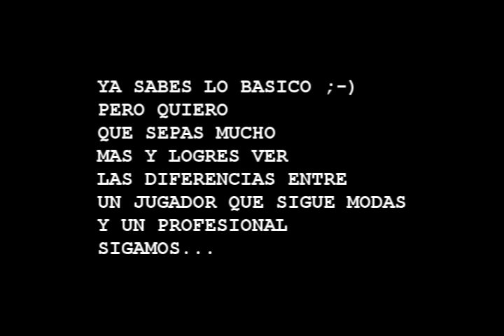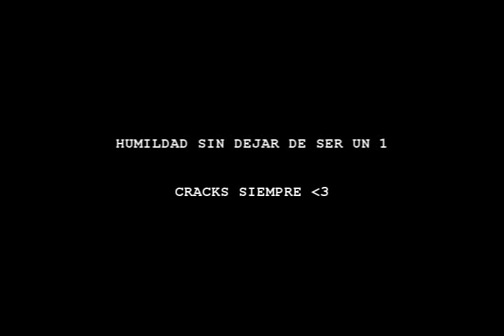ASÍ JUEGA UN JUGADOR SOPORTE EN UN EQUIPO como PROFESIONAL en FREE FIRE (El CAMPER N° 1) | CHUKYBOOM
🔘 Buenas que tal amigos como estan ustedes señoras y señores en este video les traigo una muestra práctica mas tutorial free fire de como ser un jugador soporte profesional, los puntos a tener en cuenta y como piensa un jugador de alto nivel...

Humildad sin dejar de ser un 1 ❤

Song
07:29 - 09:07

App: Mobizen
Band Sonora final: Sonido sin Copyright "Bandido boom boom" (Chukyboom)

*Reservados los derechos de autor y obras realizadas en este video sobre juego + entretenimiento.
. heroico temporada20 temporada21 jugandofueradezona jugando fuera de zona jugandoenelagua jugando en el agua camperpro duelodeescuadra duelodeescuadraclasificatoria soporte jugadorsoportefreefire que es un jugador soporte en free fire